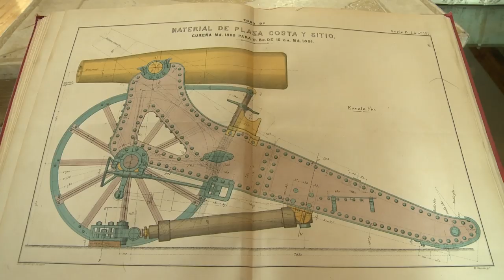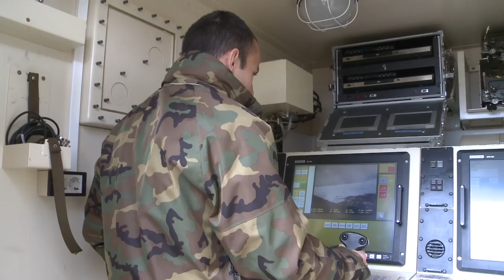250 aniversario de la Academia de Artillería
La Academia de Artillería del Ejército de Tierra cumple 250 años.

El Rey Don Juan Carlos se ha sumado a tan señalada celebración presidiendo el acto central en el Alcázar de Segovia.

Con él han estado también el ministro de Defensa, Pedro Morenés, y el presidente de Castilla y León, Juan Vicente Herrera, entre otras autoridades civiles y militares.

Se conmemoran dos siglos y medio de historia del centro de formación militar en activo más antiguo del mundo. Con un reconocimiento muy especial, la Medalla de Oro del Alcázar de Segovia que Don Juan Carlos ha entregado a su director.

Desde su apertura en 1764, la Academia de Artillería ha mantenido siempre un alto nivel de formación que le ha llevado a traspasar sus propios muros para convertirse en un modelo de innovación al servicio de la sociedad y la defensa de España.